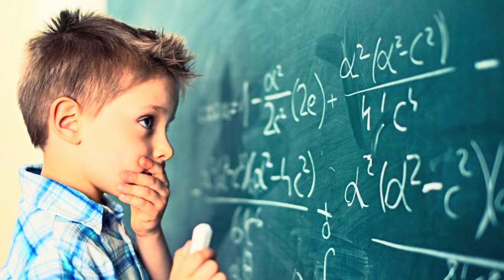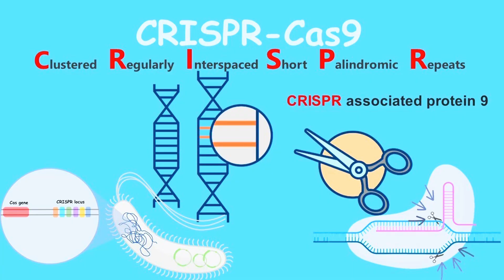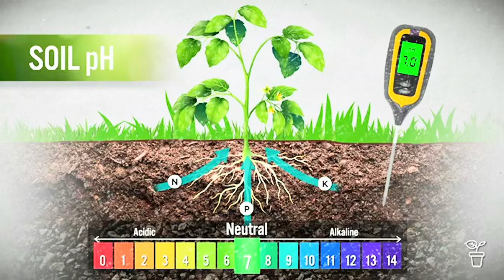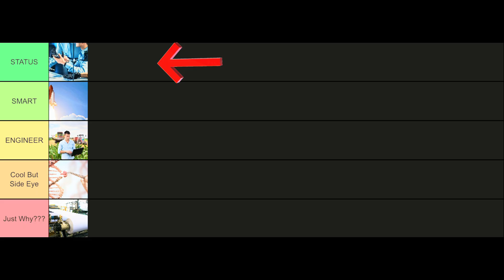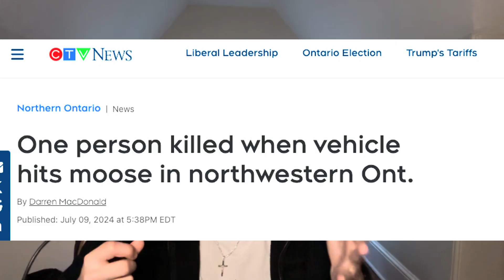Engineering Majors EXPOSED! Who's a Real Engineer? (Tier List Pt. 2)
This video continues my last, including many of the requested engineering majors I didn't cover last time. It's all based on the public perception of what these engineers do. Hope you have a laugh and enjoy!